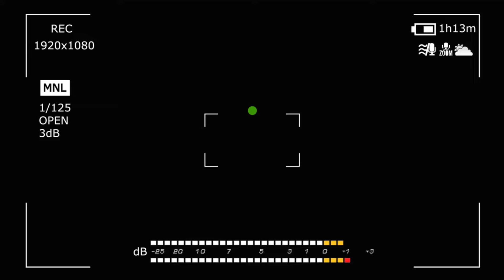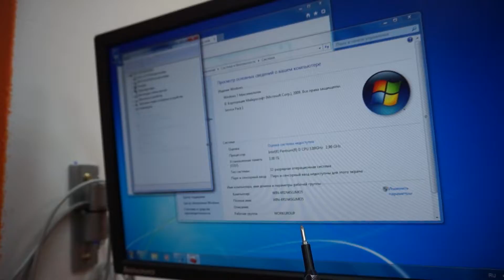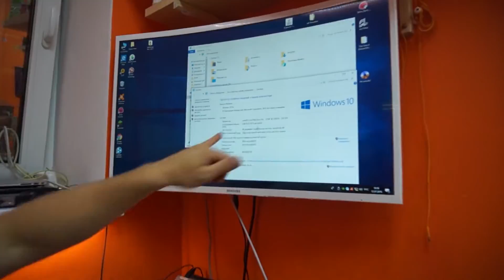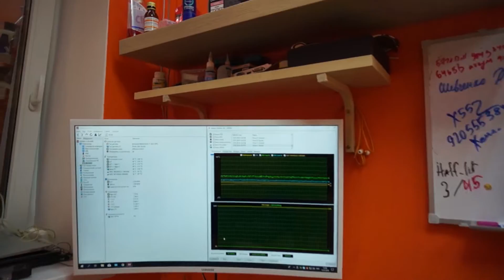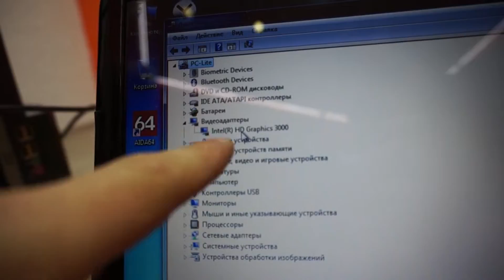ПЕРЕВОДИМ HP DV6-6077ER НА ВСТРОЕННУЮ ВИДЕОКАРТУ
Сегодня в happypc мы приведем в рабочее состояние легендарный HP DV6-6077ER у которого были проблемы с дискретной видеокартой Radeon!))) Наглядно расскажем как перевести данный аппарат на встроенную видеокарту, если ремонт дискретки не целесообразен))). Уверен, что для кого-то будет очень полезно!)))